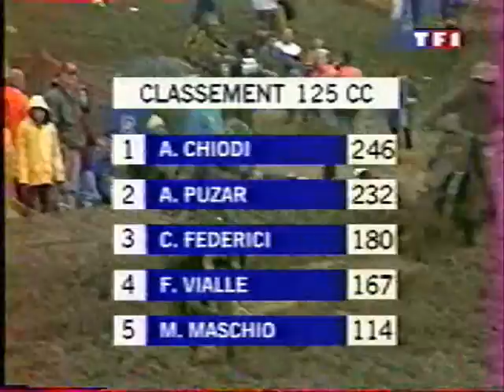Motocross mondial 250 Kester Belgique 1997 / Bonus 125 Germany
vhs rip
report tv tf1
bonus gp 125 allemagne